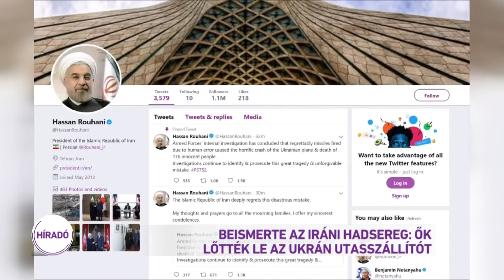Beismerte az iráni hadsereg, hogy ők lőtték le az ukrán utasszállítót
Amit eddig csak sejteni lehetett, az most már tény. Irán lőtte le az ukrán utasszállítót. Ezt egy közleményben ismerte el a hadsereg. Azt írták, hogy ellenséges gépnek hitték a repülőt. Irán napokig tagadta, hogy rakétatámadás miatt zuhant le az ukrán gép. A hadsereg most bocsánatot kért a tragédiáért. Ukrajna és Kanada is kártérítést és felelősségre vonást követel Irántól.